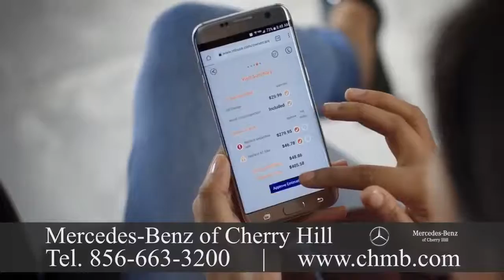Mercedes Benz Dealer South Seaville NJ 568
Mercedes Benz Dealer South Seaville NJ

 Mercedes-Benz is among the best-known and established automotive brands on earth. In 2016, MBUSA achieved the highest sales volume in its history with 340,237 units. Sprinter Vans achieved an annual sales total of smart and 34,304 achieved an yearly sales total of 6,211 units. MBUSA's year-end-sales total hit at an all-time record with 380,752 vehicles sold, increasing 1\% from the previous year.
Mercedes-Benz of Cherry Hill is a family owned and operated Mercedes-Benz dealer specializing in offering drivers sport utility vehicles and new, used and Certified Pre-Owned Mercedes-Benz cars. We've been a full-service dealer serving Wilmington for more than three decades, Princeton, Fort Washington, Atlantic City, and Philadelphia. We promise to supply the customer service experience each and every moment and the very best price. In our showroom, we always have the models, from the CLA, to the versatile GLE and GLS SUVs, to the Flagship S-Class sedan, and all the rest.  We offer a choice of pre-owned and Certified Pre-Owned vehicles, which provide reliable performance at a price that is less expensive. Headquartered in Financing services are provided by our dealership . We'll fill you in on the current lease and financing offers if you're shopping for a new Mercedes-Benz. If you need a auto loan that is used, a finance application can easily complete online. Atlanta, MBUSA is responsible for the marketing distribution and client service for all Mercedes-Benz products in america. MBUSA offers the most diverse lineup in the luxury segment to drivers with model lines which range from the CLA-Class four-door coupe that is sporty to the flagship S-Class. MBUSA is also responsible for Mercedes-Benz Vans and smart products in the U.S.
 Gottlieb Daimler was born on 17 March 1834 in Schorndorf. After training as a gunsmith and working in France, he attended the Polytechnic School in Stuttgart from 1857 to 1859. After completing various technical activities in France and England, he started work in 1862. Where he met with Wilhelm Maybach in 1865 at the end of 1863, he was appointed workshop inspector in a machine tool factory in Reutlingen.
Although Mercedes-Benz USA, LLC was founded in 1965, importation of Mercedes-Benz vehicles began in 1952. Mr. Hoffman was a driving force behind the auto that cemented the identity of Mercedes-Benz in America: the iconic 300SL Gullwing.  By 1957, Mercedes-Benz was in a position to expand its reach and entered into a distribution agreement. The business struck out on its own, forming Mercedes-Benz USA. Over the years, MBUSA grew into a nationwide organizationemploying over 1,600 people. The company also has 380 dealerships that are associated. We should also be your first choice for service and maintenance. Our team knows your Mercedes-Benz vehicle inside and out, and we have tools and the skills to make sure it's running like new.  It's easy to schedule a service online, and you're welcome to stop by our service center to take advantage of our Express service and have your maintenance performed with no appointment necessary!
Visit Mercedes-Benz of Cherry Hill today at 2151 Route 70 West in Cherry Hill, NJ.  We're open for service and sales Monday through Saturday, and we're delighted to serve the Philadelphia and New Jersey areas.  Daimler-Motoren-Gesellschaft first marketed in 1901 the Mercedes automobile. (Daimler Motors Corporation).  An Austrian automobile entrepreneur who worked with DMG, Emil Jellinek created the trademark in 1902, naming the 1901 Mercedes 35 hp. The brand name vehicles were produced following the merger of the companies into the Daimler-Benz company of Gottlieb Daimler and Karl Benz's. On 28 June 1926, Mercedes Benz was formed with Karl Benz and Gottlieb Daimler's two companies' merger.